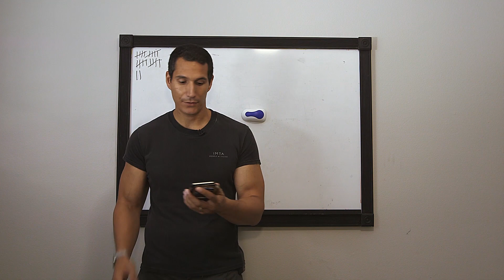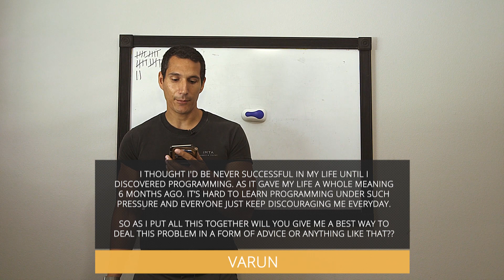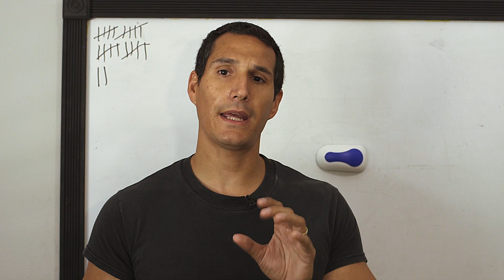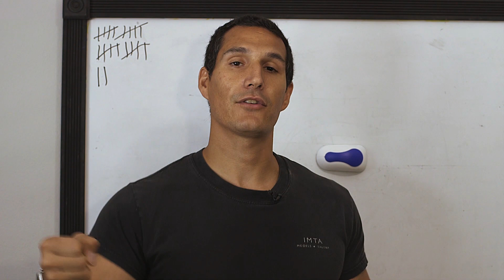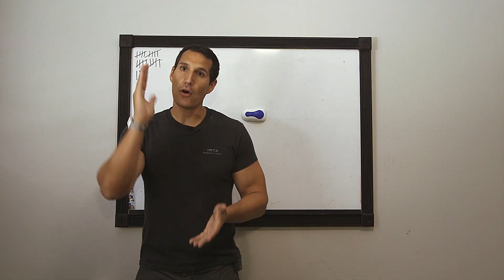Emptiness: When You Don't Do Things For Yourself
There comes a time in our lives that we simply need to stop and ask ourselves for who are we living for. Today, I received a question from a reader that was literally lost in life.

He quit university, he is suffering from serious parental pressure and he seems completely lost. Meanwhile, he is trying to find his space and he is trying to survive all this.

However, at this time, he seems to be motivated and acting as if he was trying to prove his family wrong. And this is exactly my point here.

Whenever you try to do things for others, it usually ends up in disaster. You feel empty because when you accomplish whatever it is that you're trying to find, you feel empty.

And this is exactly what this video is about.